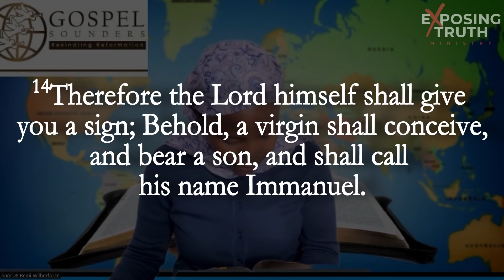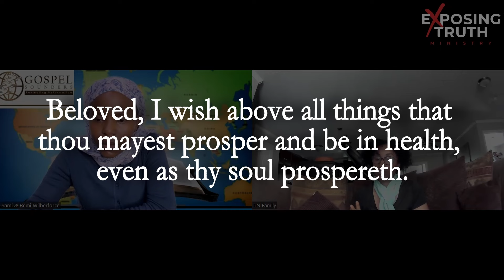How Your Diet Affects Your Mind - Remi Wilberforce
In this video, Remi Wilberforce will talk about how our diet impacts our brains and how we need to be careful of what we eat. Our brains are like any other organ in our body and if we don't take care of them, they will start to deteriorate.

By eating the right foods and avoiding the wrong ones, we can protect our minds and keep our faculties intact. If you're looking for information about the effects of diet on the brain, then this is the video for you!